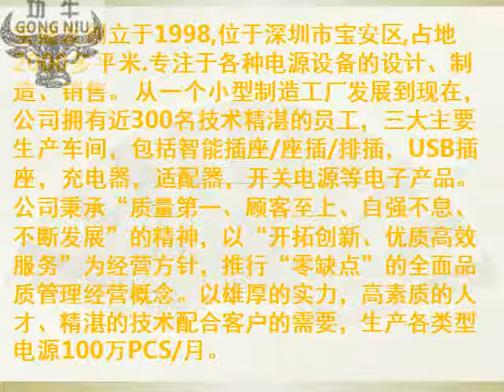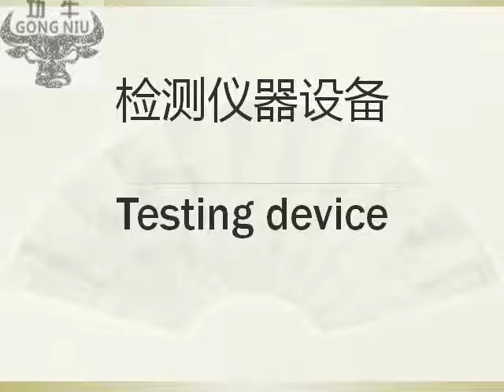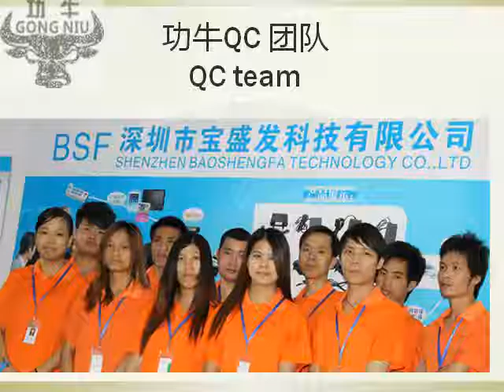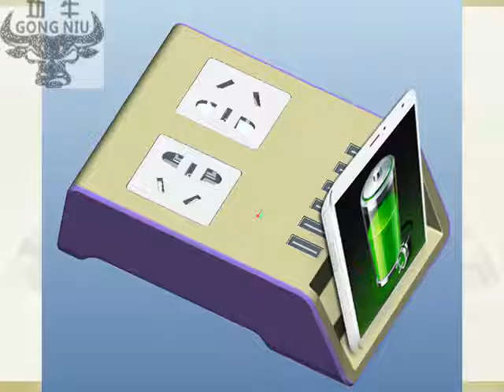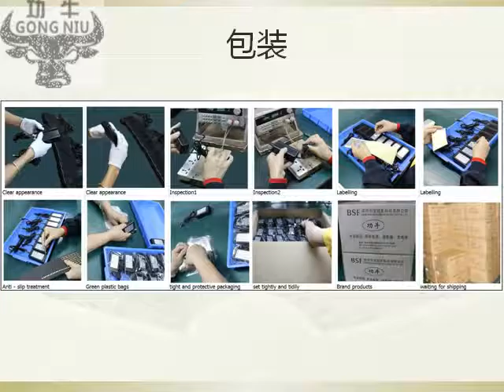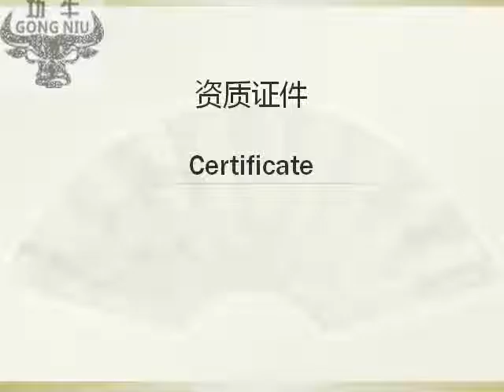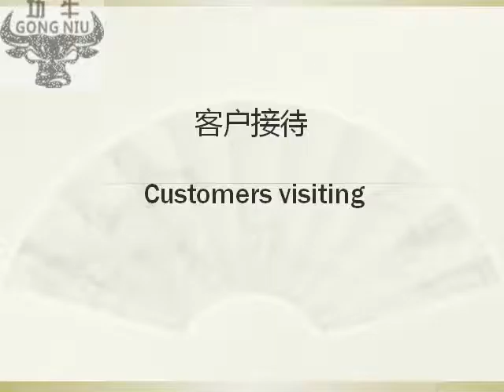BSF COMPANY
Established in August 1998, Shenzhen BSF Technology Co., Ltd. is a No.1 manufacturer in offering adapter, adaptor, power supplies, charger, usb adapter, power adapter series and power cords. Our outstanding management team, R&D expertise, sizable production capacity as well as our superior custom-made products make us abtain great reputation in world electronic field.

With totally 17 year profession skill experience in designing, developing, manufacturing , we market a wide range of high  power supply adapter series, charger series and waterproof power supply series. Each of these products is environmentally friendly.

We pay great attention to product brand, exclusive products, after-sales service system and prestige of our enterprise. We offer our clients exact solutions for diverse applications and prompt delivery that helps you to minimize your inventory to reduce normally development cycles. Besides, we have successfully got UL, FCC test reports, as well as GS, CE, EK,and RoHS certificates.

BSF factory covers an area of 2000 square meters with 306 workers. Based a monthly capacity of 100,000 pieces and defective rate within 0.019%, independent R&D forces , reliable quality and competitive price ,we have become now an industry leader and drown a powerful attraction to people from more than 30 countries all over the world.

On the concept of "integrity and realistic, mutually beneficial and win-win",  BSF devotes to continuously improve product quality and service, with professional technology to offer the most efficient, most economical and most effective solutions to help clients achieve their maximum value , win customer's satisfaction. In order to meet the increasing quality of customer service and other requirements, we continue to enhance research and development efforts to  strengthen the quality of supervision, the introduction of new technologies.

If you are looking for a long-time partner with strong R&D and quality control capability. OEM & ODM orders are welcome as well.
Service
we go the extra mile, and we pride ourselves with our unique Customer Service Team, to give our customers individualized attention, including from OEM / ODM products, exclusive packing to shipping arrangement, as well as technical support after shipment.

Quality
Our technician team put in every effort to offer our customers a superb line of high-quality products and craftsmanship, the high standard facility equipped production line and the experienced engineers employers are always focusing on the premier quality production line.

Prices
With all the above benefits, BSF strives to keep the lowest and most competitive prices around. We have been cooperating with our vendors for long-term and stable, getting very stable and high quality parts / material from them.